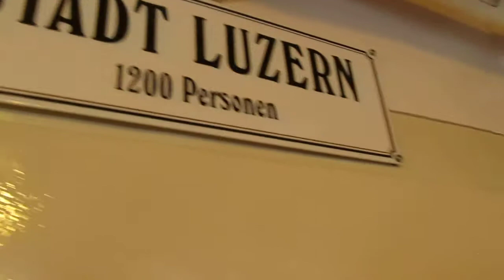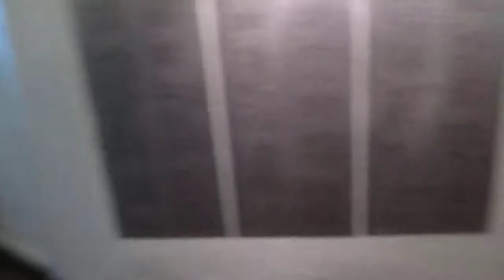Inside the steamer on Lake Lucerne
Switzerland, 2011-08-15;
ルツェルン湖を航行する汽船の内部, スイス